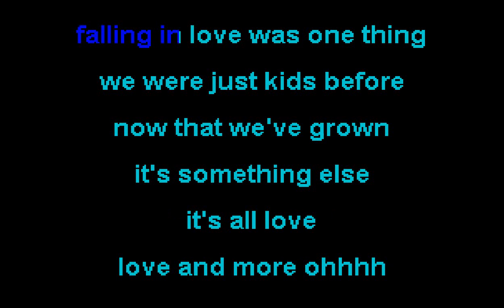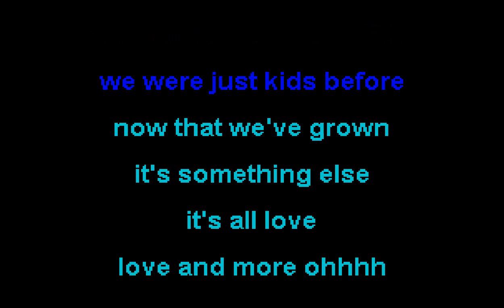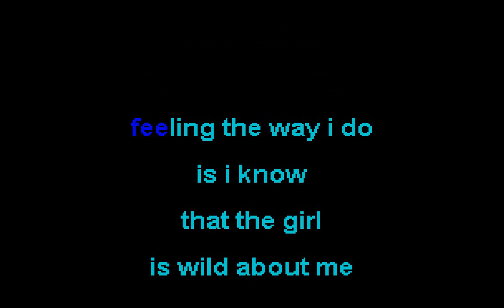James Darren - Wild About That Girl - SOKC-0225 (KARAOKE)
thanks!!!

For BOB!!!